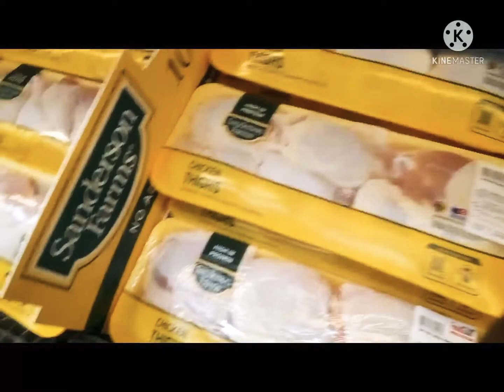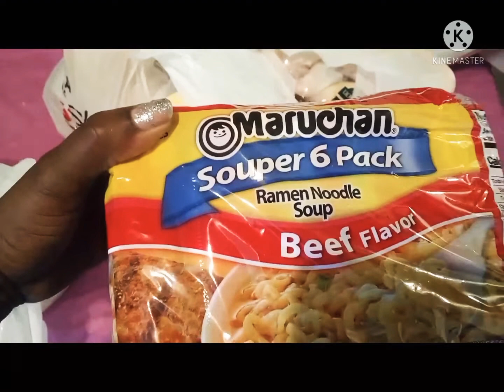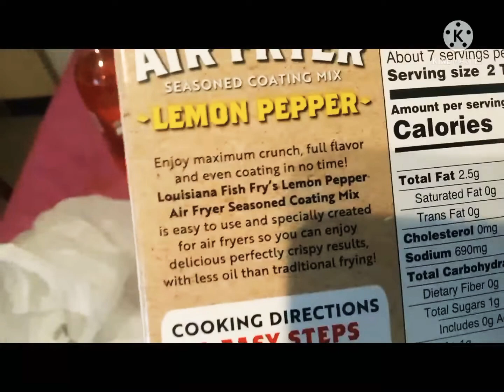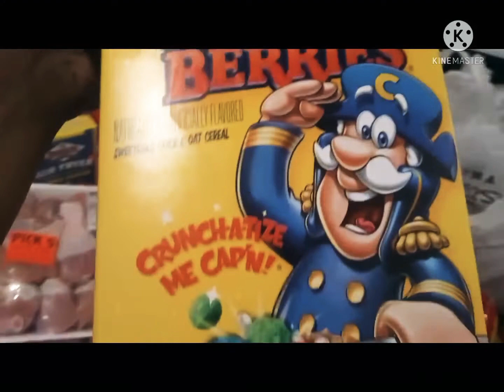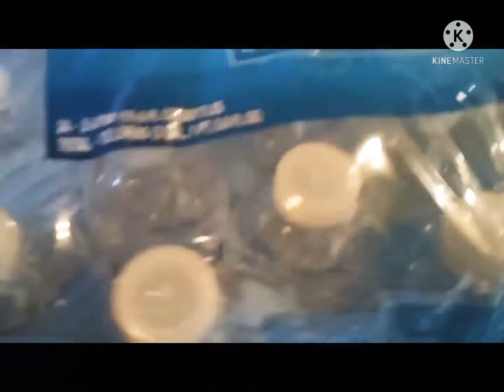Shop with me+Grocery Haul 🥰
hey everyone hope you enjoy the video ☺️♥️